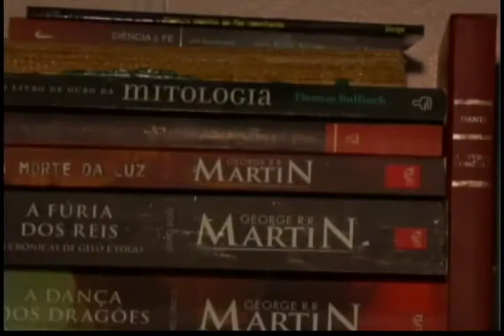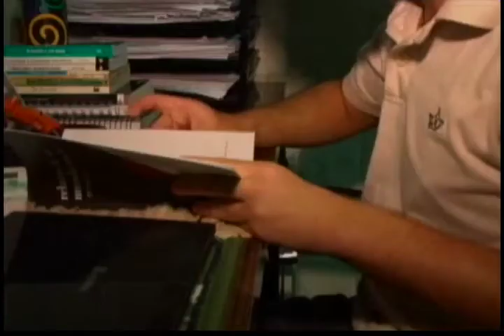Amazonia Agora: conheça a história do escritor Jan Santos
Veja neste bloco também:
-Secretaria de Saúde do Acre abre edital para concurso público mais de mil vagas estão disponíveis.
- Conheça a história do escritor Jan Santos, no quadro Orgulho de Ser Amazonida.